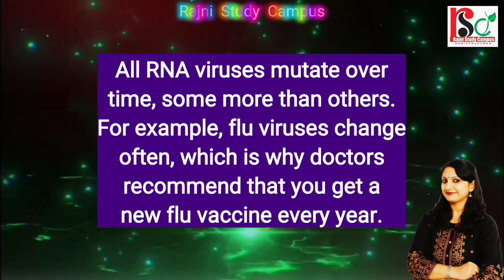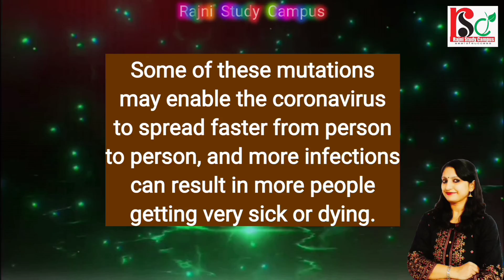🔴New Variants Of Coronavirus : What You Should Know